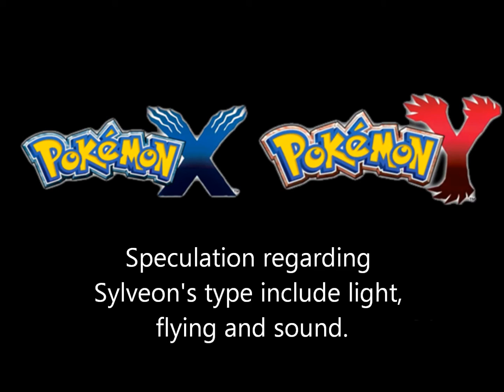Pokemon X & Y Update - April 19, 2013: Hint at possible type for Sylveon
Possible update at Sylveon's type.